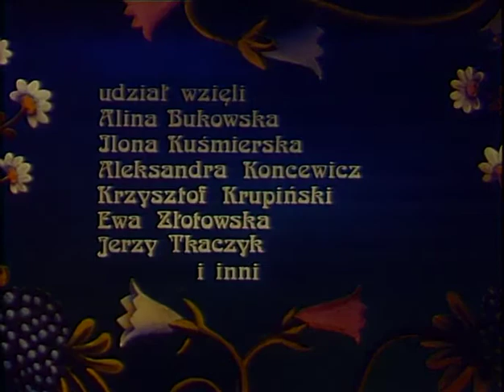W krainie czarnoksiężnika Oza. Kraina siedmiu słońc odc10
W krainie czarnoksiężnika Oza – serial animowany produkcji polskiej, zrealizowany na podstawie cyklu opowiadań L. Franka Bauma. Serial był emitowany po raz pierwszy w latach 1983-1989.

Scenariusz: Janusz Galewicz
Zdjęcia: Grzegorz Świetlikowski
Projekty plastyczne: Edward Lutczyn
Projekty realizacyjne: Bogdan Chudzyński
Muzyka: Włodzimierz Stefanowicz
Dźwięk: Mieczysław Janik
Kierownictwo produkcji: Jolanta Wąsek
Produkcja: Studio Małych Form Filmowych Se-ma-for
Nagranie dialogów: Studio Opracowań Filmów (Warszawa)
Reżyseria nagrania: Zofia Dybowska-Aleksandrowicz